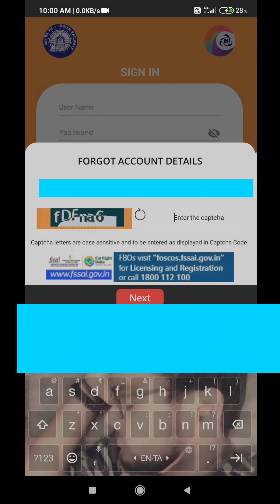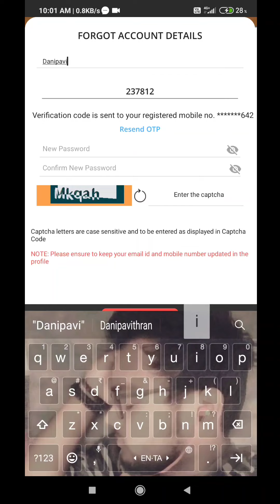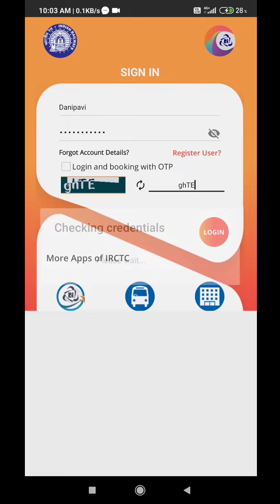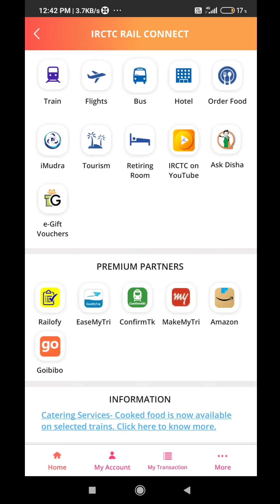How to Recover username | Password | Email id in IRCTC app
In this video recovering of username password is shown